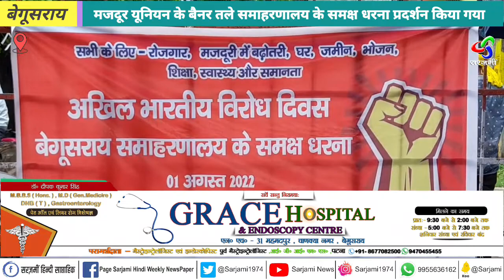Begusarai : मजदूर यूनियन के बैनर तले समाहरणालय के समक्ष धरना प्रदर्शन किया गया।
Begusarai : मजदूर यूनियन के बैनर तले समाहरणालय के समक्ष धरना प्रदर्शन किया गया।breakingnews